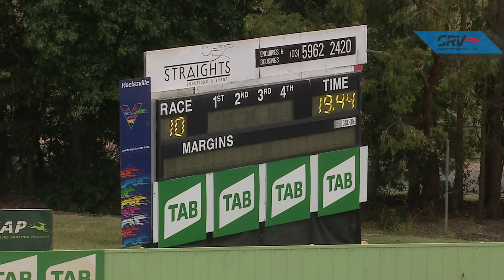HVL SUN 22 NOV 20 R10